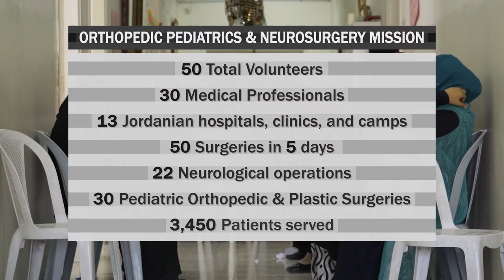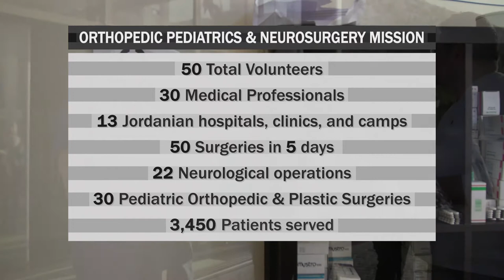SAMS Medical Mission to Jordan, April 2017: Recap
Take a look at this short video summarizing our recent medical mission to Jordan. The end of our medical mission to Jordan, our volunteers shared a few parting words about the patients they served in just five days, and the bonds they formed with their colleagues. In our recent trip, our 50 volunteers visited 13 Jordanian hospitals, clinics and camps, where they served 3,450 patients. Thank you to our volunteers and staff for their tireless advocacy and medical relief, we look forward to the next mission!